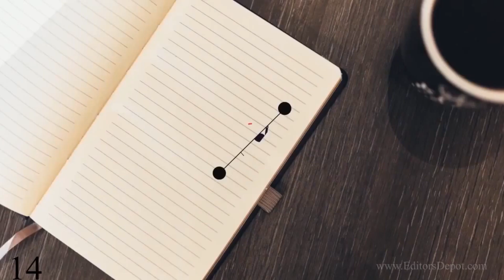TOP 20 FREE 2D & 3D Intro Templates - AFTER EFFECTS, SONY VEGAS, CINEMA 4D, BLENDER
TOP 20 INTRO TEMPLATES! 2D & 3D Intro templates for Sony Vegas, After Effects, Cinema 4D & Blender! Full tutorial included with the free downloads!

FREE 3D Intro Templates - SONY VEGAS, AFTER EFFECTS, C4D

*IMPORTANT*